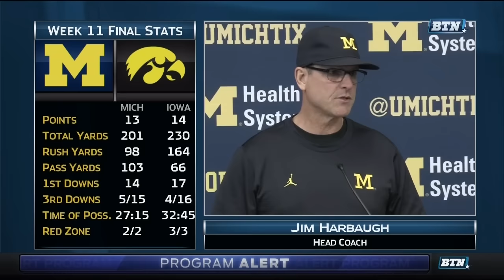Jim Harbaugh Indiana Week Presser